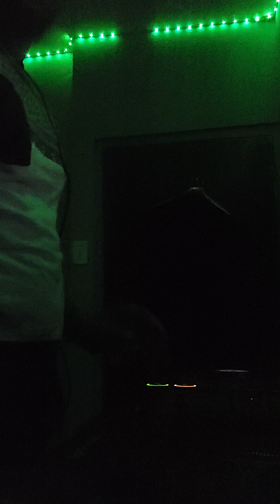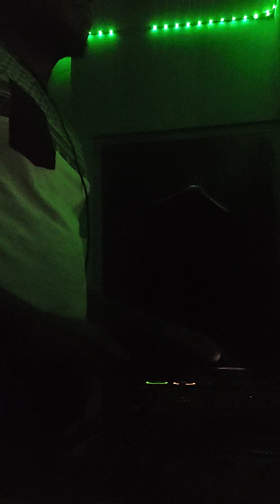90's dancehall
just playing some hits from the 90's